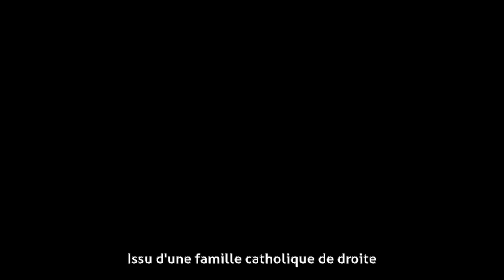Noël Mamère - Jeunesse et études